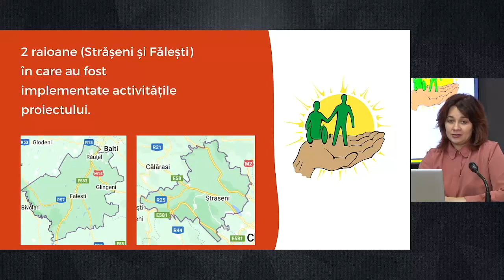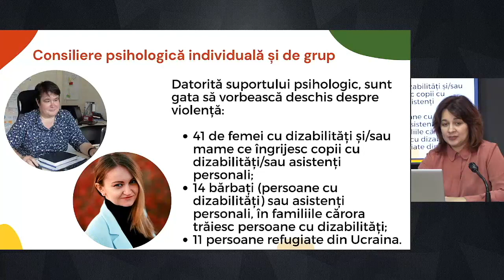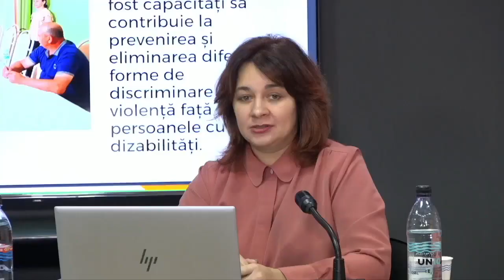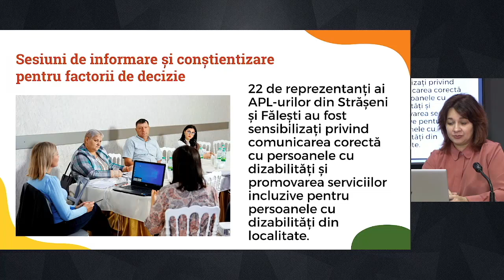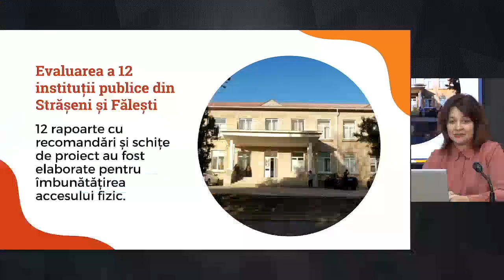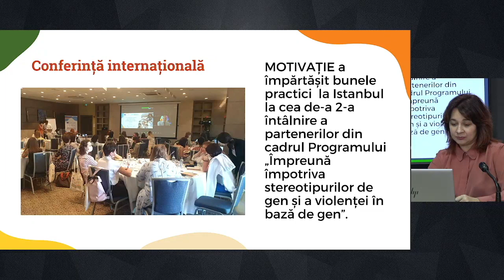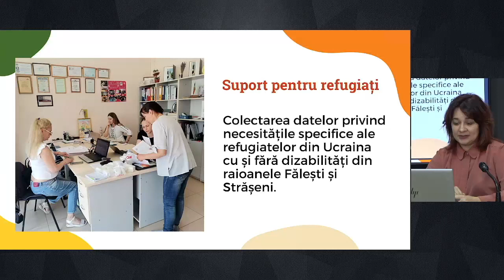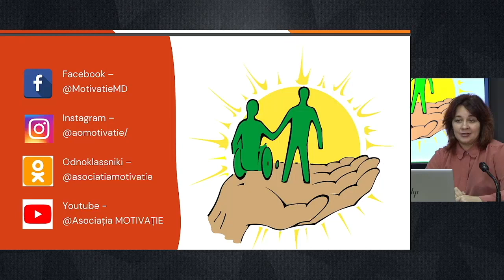Conferința cu tema „Prezentarea rezultatelor proiectului „Acceptă dizabilitate, nu și violența”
Conferință de presă organizată de Asociația „MOTIVAȚIE” din Moldova cu tema „Prezentarea rezultatelor proiectului „Acceptă dizabilitate, nu și violența”